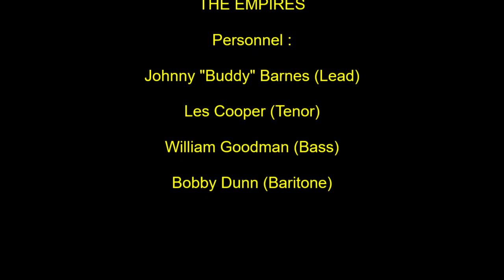LIGHTNING JUNIOR & THE EMPIRES SOMEBODY CHANGED THE LOCK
LIGHTNING JUNIOR & THE EMPIRES VOCAL GROUP, SOMEBODY CHANGED THE LOCK RARE RHYTHM AND BLUES, VOCAL GROUP HARMONY, RHYTHM AND BLUES MUSIC GENRE
THE EMPIRES 9HARLEM NEW YORK)
Personnel :

Johnny "Buddy" Barnes (Lead)

Les Cooper (Tenor)

William Goodman (Bass)

Bobby Dunn (Baritone)